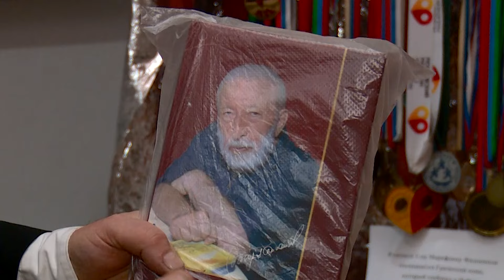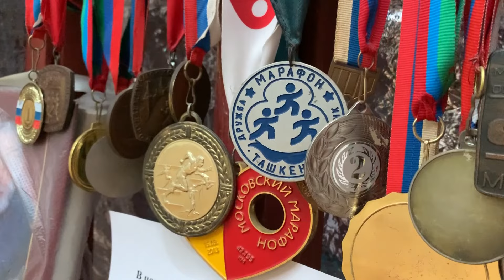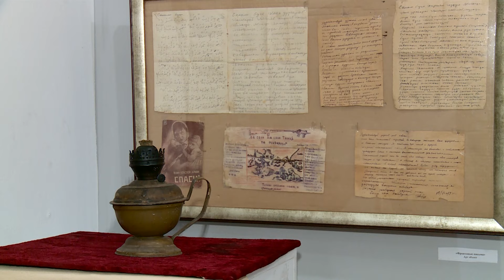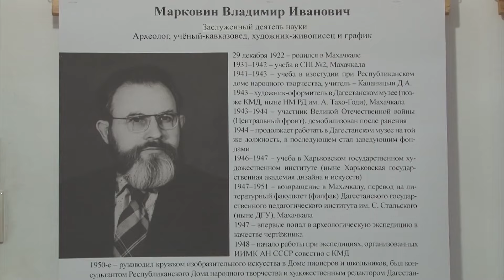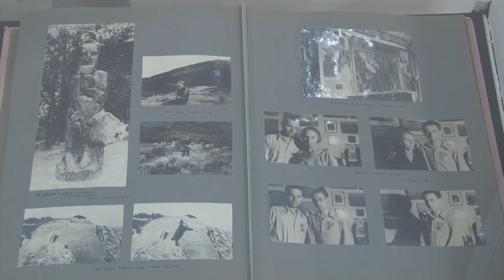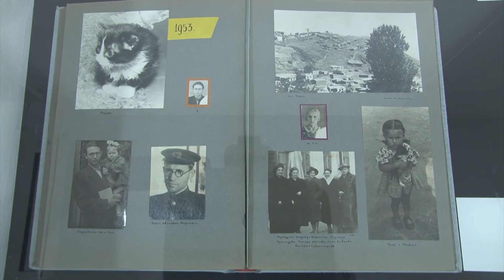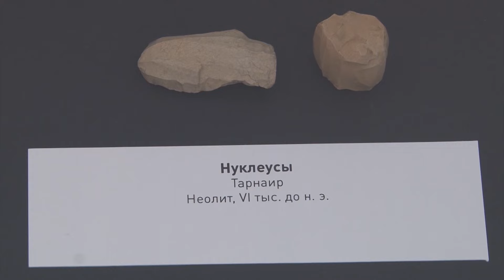Культурный код. Выставка работ художника Амирхана Магомедова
Хочешь узнать о Дагестане – посмотри на работы Амирхана Магомедова, - признавались посетители его юбилейной персональной выставки. С каким багажом к своему 60-летию подошёл художник, спортсмен, общественный деятель Амирхан Магомедов -  в очередном выпуске передачи «Культурный код».